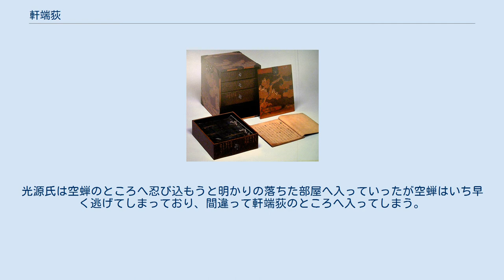軒端荻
源氏物語 」 源氏物語の登場人物 」 軒端荻 軒端荻（のきばのおぎ）とは、源氏物語に登場する架空の人物。
 光源氏と関係を持った女性の一人であり、空蝉の義理の娘（夫・伊予介の先妻の娘）である。
年齢は空蝉と同じくらいである。
逃げまわる空蝉と何とか関係を持とうと光源氏が忍びこんだ明かりの落ちた部屋で空蝉と間違われ、そのまま光源氏と関係を持つ。
この人物を「軒端荻」と呼ぶのは光源氏が送った和歌「ほのかにも軒端の荻を結ばずは露のかことを何にかけまし」（夕顔巻）に由来する呼称である。
 軒端荻は直接には以下の巻で登場し、本文中ではそれぞれ以下のように表記されている。
 空蝉と碁を打つところを光源氏に垣間見られる。
光源氏は空蝉のところへ忍び込もうと明かりの落ちた部屋へ入っていったが空蝉はいち早く逃げてしまっており、間違って軒端荻のところへ入ってしまう。
光源氏は人違いと気づいたがそのまま関係を持ってしまう。
その後は軒端荻の側から求愛するようになるが光源氏は空蝉のことを思って受けない。
（第03帖 空蝉） 蔵人少将と結婚するが、その一方で光源氏と和歌のやりとりをする。
（第04帖 夕顔） その後も光源氏と和歌のやりとりをしている。
（第06帖 末摘花）